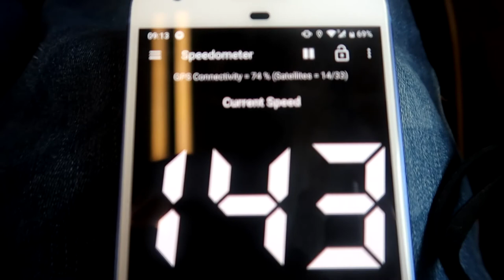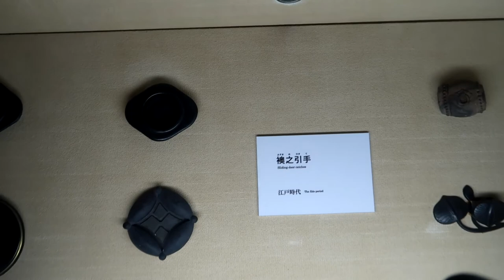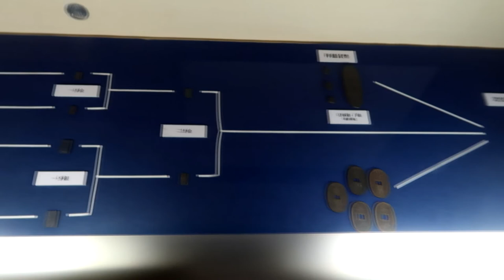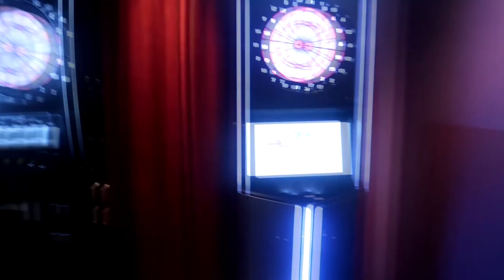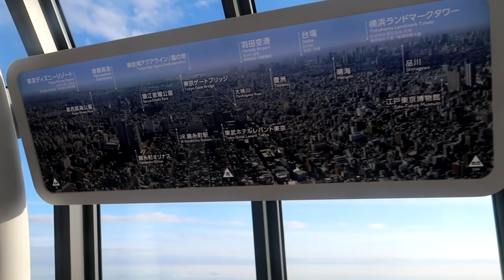Going on the Japan Bullet train!! - JAPAN VLOG - DAY 5, 6 & 7!!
The video was uploaded by Morgii . You have no right to copy and re-use this video without mentioning the channel URL and name.

-Morgii